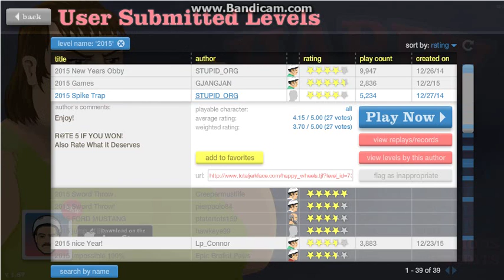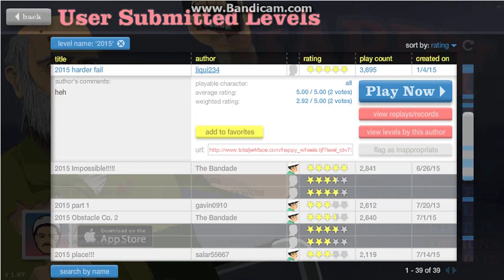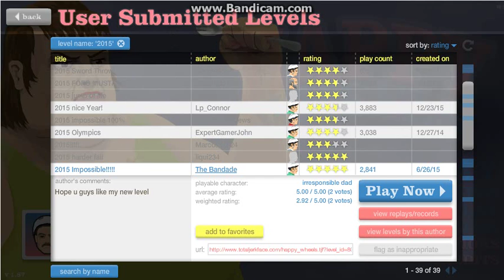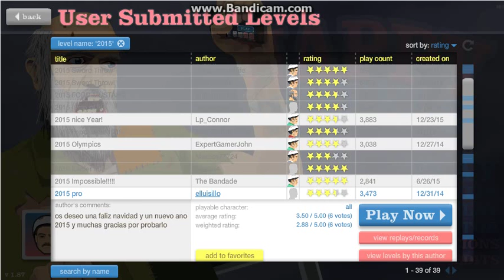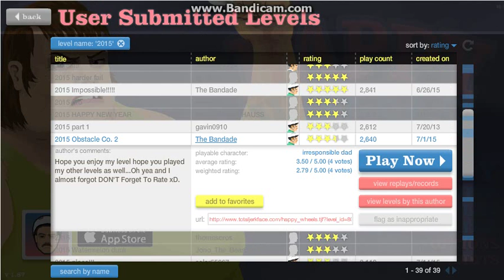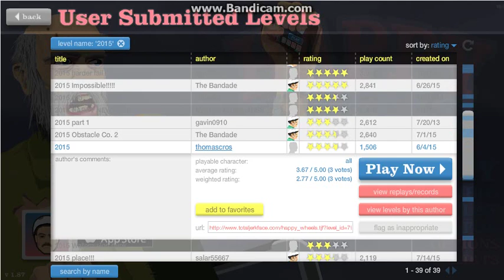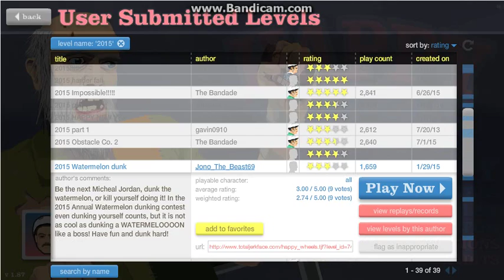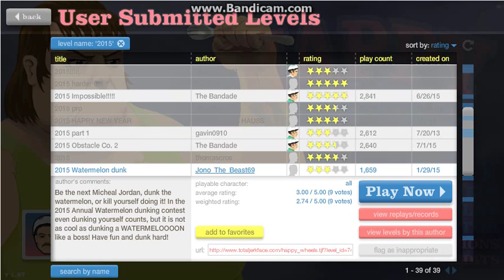Happy Wheels #51: New Year's Special 3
There are 2015 deaths in this video...That was a lie, but don't worry, there are still plenty of deaths in it.